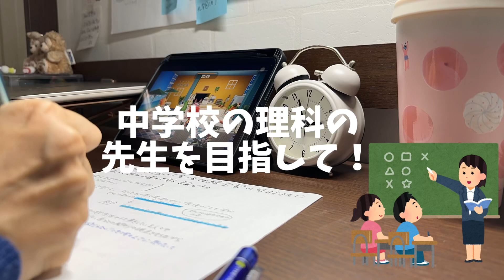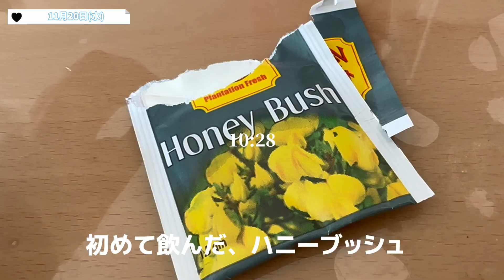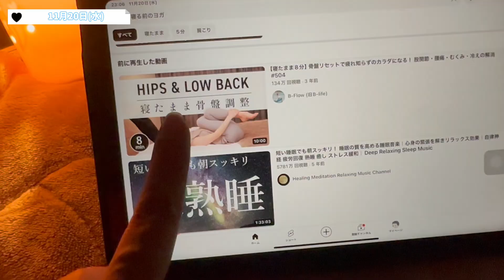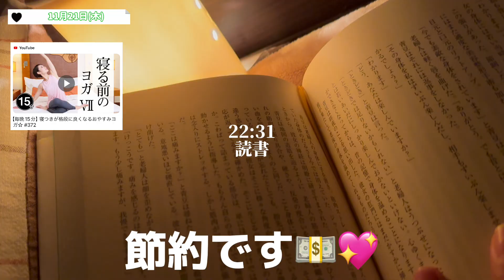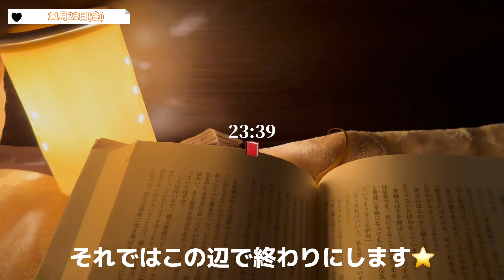【Study vlog✏︎#74】頑張れないのは〇〇が原因？/35歳大学生が理科教師を目指す/通信制大学/勉強vlog/副腎疲労/目指せ美Body💖トレーニング・ヨガ/ジャーナル/瞑想/読書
医療事務のこと 0:39
副腎疲労のこと 2:37 3:01
お魚の節約術 4:09

11/18(月)〜11/22(金)のvlogです🙌
今回のvlogでは、私が過去に医療事務に就いた経緯をお話ししています🏥
仕事に興味がある方はお気軽に質問してくださいね💁‍♀️

そして今まで体が怠く動けなくなり、気持ちもマイナスになってしまったのは
副腎疲労が原因だったと思っています。
私の動画を観てくださる方はきっと、頑張り屋さん！！
だから私と同じようにならないよう、
体と心を大切にしてほしいです😌

健康の秘訣はお魚中心の食生活ですが
「魚高い〜💦」って方は節約術をご覧ください🐟

それでは、これからも理想の自分に向けて
一緒に頑張っていきましょうね✊💖

｡:°ஐ*｡:°ʚ♥ɞ*｡:°ஐ

◯体脂肪率25%✨
スタイル抜群の神妊婦になること🤰
◯大学卒業に必要な単位を全て習得すること→×

応援してくださる方は

｡:°ஐ*｡:°ʚ♥ɞ*｡:°ஐ*

過去に適応障害を患い、
会社をクビになった経験のある
ヘタレ女です。

いろいろなことを乗り越えて、
今は生徒の心の支えになりたいと
教員の道を目指し始めました。

35歳からの挑戦ですが、
人はいつだって「思い描いた理想の自分」になれることを
私自身の人生を通して、
証明していきます🐉

goodボタン👍コメントもお待ちしてます☺️